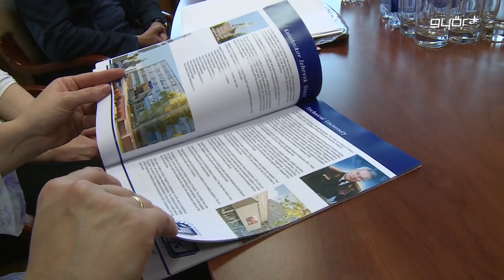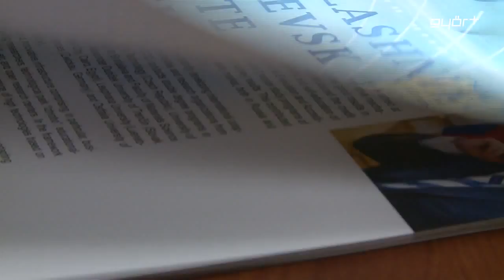Erősödő orosz kapcsolat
Továbberősíti orosz kapcsolatait a Széchenyi István Egyetem. Az intézmény már másfél évtizede áll kapcsolatban Oroszország harmadik legnagyobb műszaki egyetemével, néhány éve pedig új lendületet vett a Széchenyi és az izsnyevszki Kalasnyikov Egyetem együttműködése. A felek most, úgy döntöttek, bővítik kapcsolatrendszerüket, így a jövőben még több cserediák tanulhat majd a meghatározó orosz intézményben és Győrbe is többen jöhetnek Oroszországból. A Széchenyi rektorhelyettese szerint mindkét félnek van mit tanulnia a másiktól.